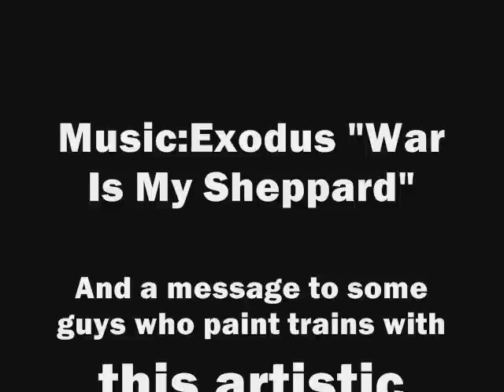Greek trains metal version!!!!!!!!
I was drunk when i made this video but you people who paint with graffiti's the trains and make them look like shit,you can suck my dick!!Assholes!HAHA!